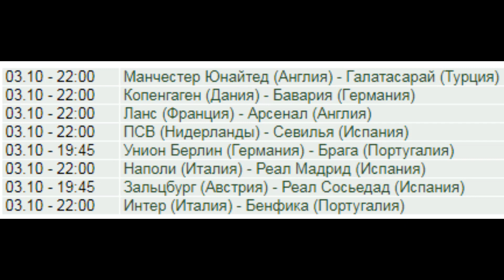Анонс 2 тура Лиги чемпионов. Матчи вторника